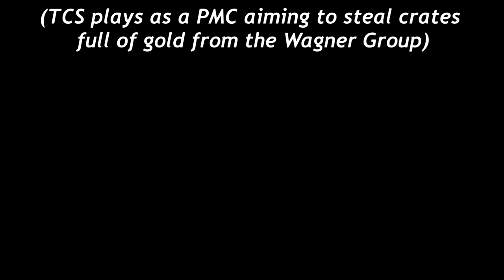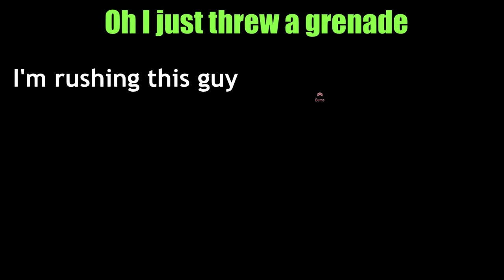Gold Rush | ARMA 3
TCS plays as a PMC taking on the Wagner Group PMC and goes on an Arma 3 mission to steal their crates of gold. Enjoy the video!